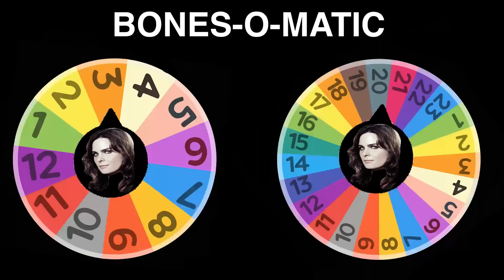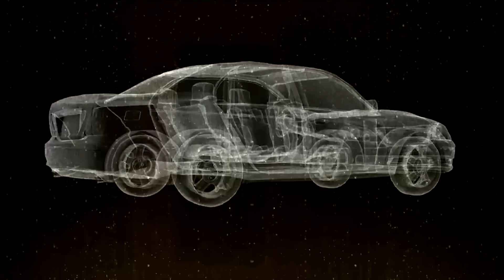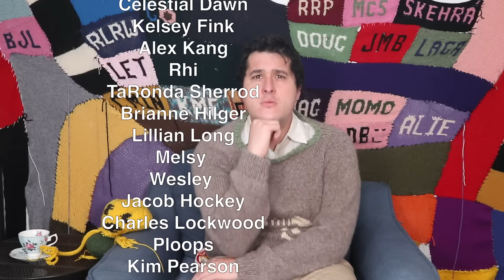The Time "Bones" Discussed Bis*xuality and Art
00:00:00 Thank you S.k. Ehra
00:02:42 Intro
00:05:35 Cold Open
00:08:20 Angela and Sweets Have an Inappropriate Chat
00:14:34 Meet The Bones Team
00:24:06 Our Heroes Trespass on Private Property
00:27:07 Bones Discusses Art
00:33:31 Bones Discusses "Politics"
00:39:07 Angela Cracks The Case With Magic
00:43:19 Everybody Hates Daisy
00:47:33  Bones Solves The Case